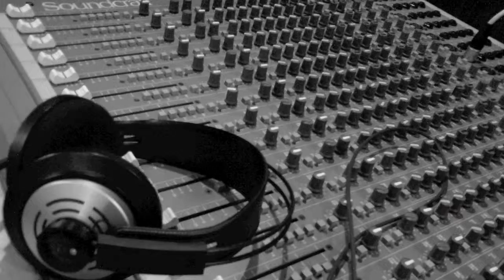DOING THE GOOFY song